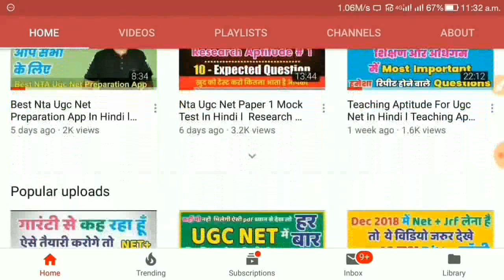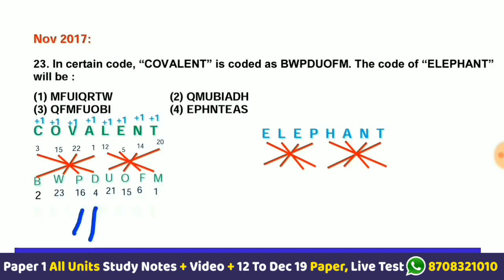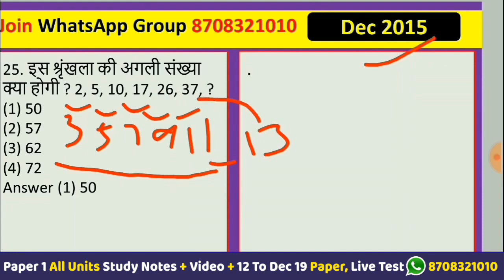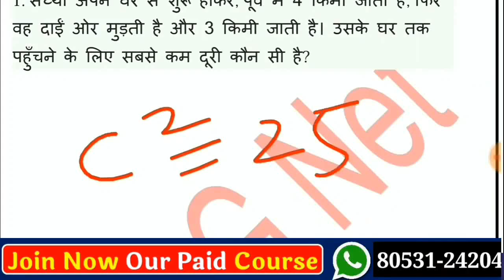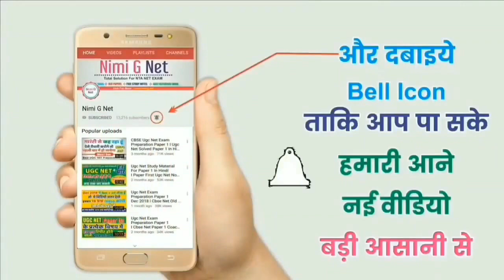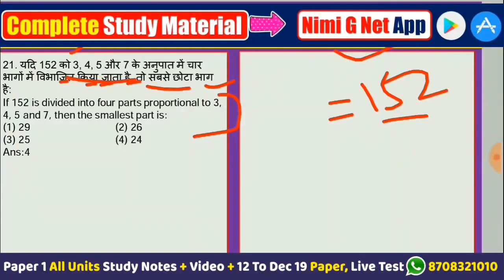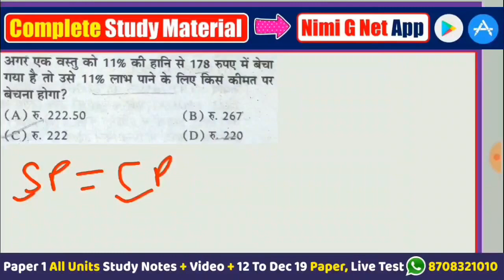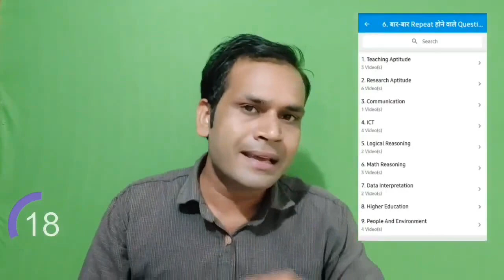Nta Ugc Net Mathematical Reasoning 2021 II Math For General Paper 1st Nta Ugc Net May in Hindi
ugc net paper 1 mathematical reasoning and aptitude in hindi
ugc net mathematical reasoning and aptitude 2021
ugc net paper 1 mathematical reasoning questions